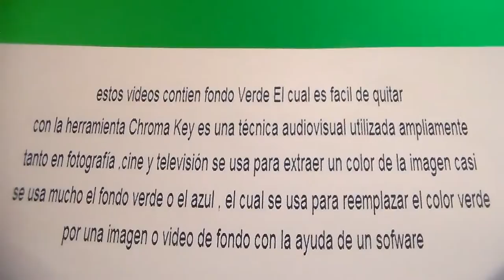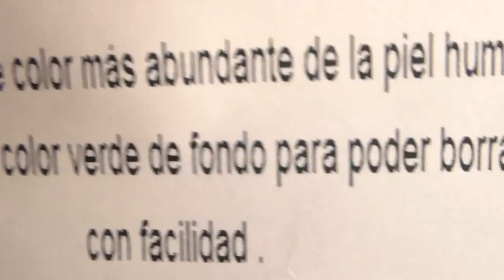Magic Trick " Free Chroma Key Effects " Truco de Magia Green screen Gratis Fondo Verde